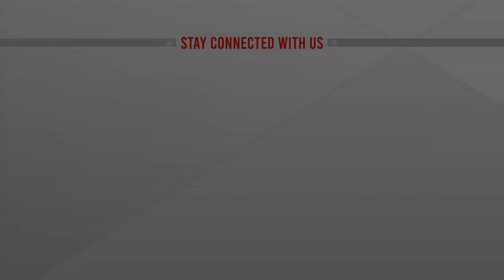ভাইয়ের হাতে ভাই খু'ন | Crime News BD | ATN News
ভাইয়ের হাতে ভাই খু'ন | Crime News BD | ATN News | bangla news |  bangladesh news | latest bangla  news | latest news | top bangla news